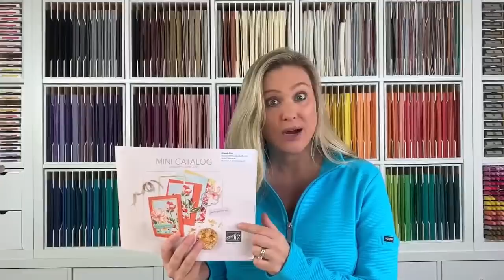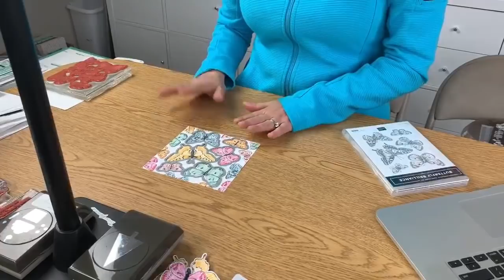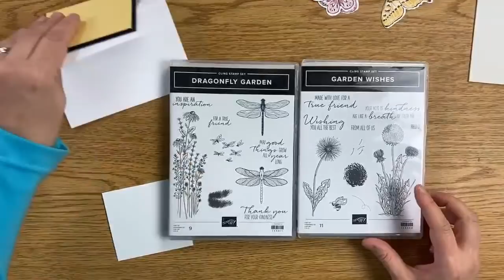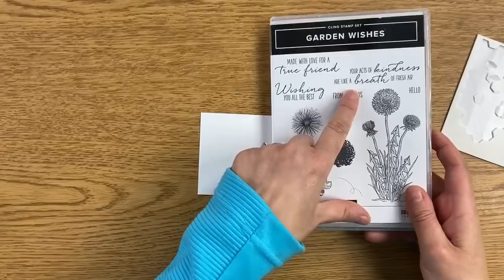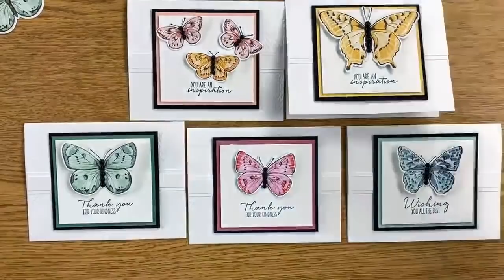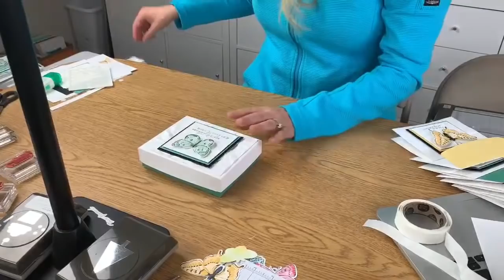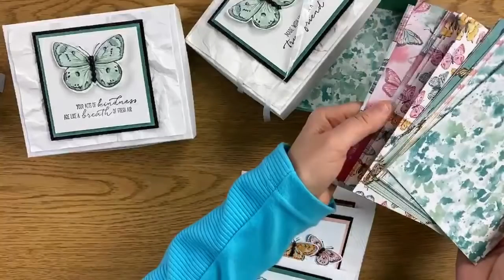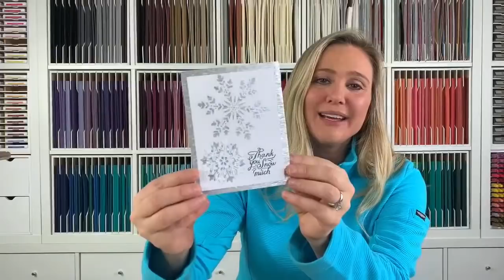🔴 How to make Five Fun Butterfly Cards with a Coordinating Gift Box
If you like this project and want the "recipe" for this card, click on the link to this Project below. Let me know if you need something or if you have further questions. I’m glad to help.
Blessings, Brandy

You will get a notification when I publish my next video.

CATALOG
If you don't already have a demonstrator and would like the Stampin' Up! catalog, you can request it from me here: